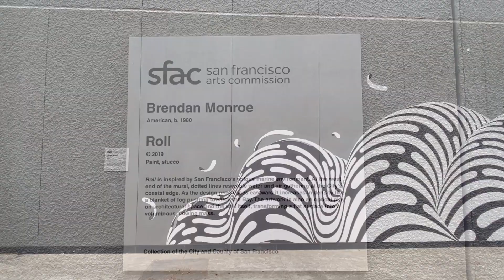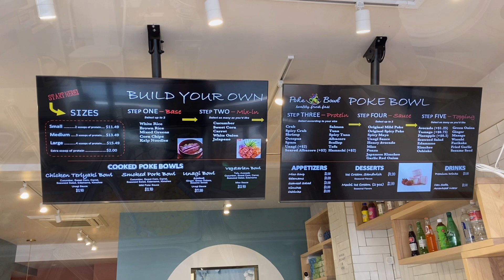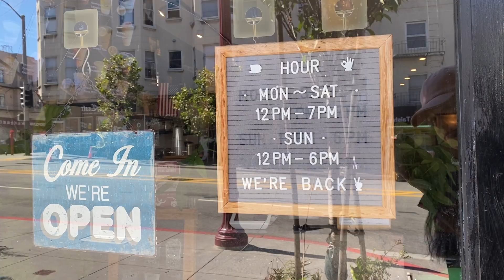A day in the life :) | meeting my friend Julie and grabbing a quick lunch!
Hey! I’ve been procrastinating this vlog for a while . ADHD lol but it’s up! And more will come! 💖